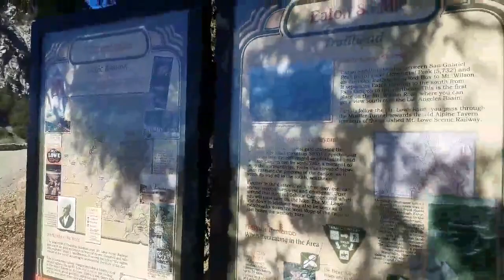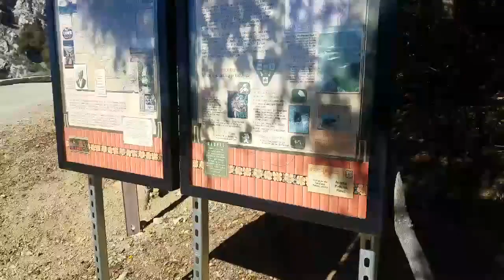Los Angeles National Forest. Утро в горах.